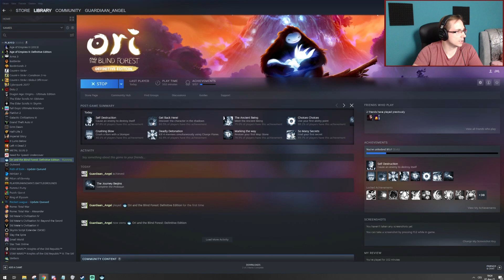Guardiaan and Ori Save the Blind Forest | Part 4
Yo Guys! We are saving the Blind forest together with Ori!

Come join us on this epic adventure!